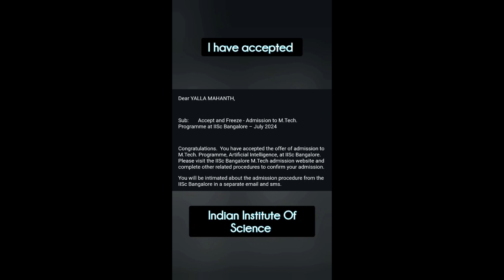Topper's Talk - An Inspirational Journey | MTech (AI) at IISc 🚀| Yalla Mahanth - AIR 24 GATE (CSE)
🌟 Join us on a remarkable journey with a single aim - 🎓 Achieve admission into MTech at IISc Bangalore! 🚀
Join us on this inspiring podcast journey with Yalla Mahanth, who achieved AIR 24 in Gate CSE this year! 🎉 Despite a good rank last year, he didn't receive calls from his dream institutes. Undeterred, he refused to compromise and dedicated another year to his dream. 💪 He firmly believed that with a year of rigorous preparation and thorough concept revision, he could secure a top 50 rank. 📚 His journey is incredibly motivational and promises to uplift future aspirants. 🎙️

📊 Timestamps:
0:00 - Introduction
2:24 - Motivation for Gate Preparation
3:32 - Gate Journey
4:44 - How did you prepare for Gate along with College (in 4th Year)?
5:59 - With a 186 rank, Why didn't you join any IITs?
7:44 - Why did you quit your job?
9:25 - How did you prepare for the final time, for Gate 2024?
10:40 - Did you appear for any mock tests?
11:25 - How did you deal with fear and self-doubt?
12:38 - How was the experience on exam day?
14:19 - How does it feel now that you've finally achieved your dream?
15:42 - Any message for future Gate aspirants